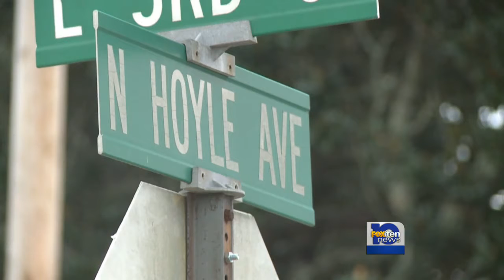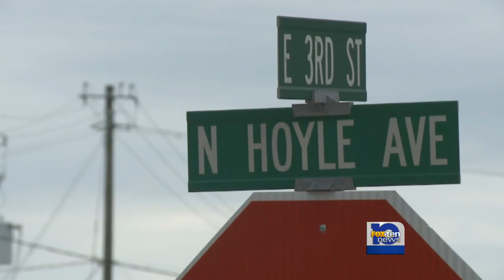Rape suspect back behind bars for a third time